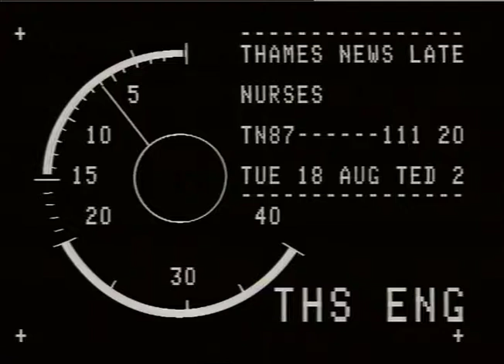MARSH,Dr.Henry.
THAMES NEWS. 18.8.87.NURSES SHORTAGE,DOCTORS FROM ATKINSON MORLEY HOSPITAL FOR BRAIN SURGERY,WIMBLEDON SAY, _x000D_
PM. 87/88/38._x000D_
PATIENTS COULD DIE BECAUSE OF IT. _x000D_
LATE. 111/20._x000D_
Interview. Dr.Henry Marsh._x000D_
Judy Anderson_x000D_
G/v's. Atkinson Morley Hospital,Wimbledon. -Ext. Ward with brain surgery patients in beds Nurses in attendance._x000D_
C/U. Nurse taking patient7s blood pressure._x000D_
TERRY DIGNAN._x000D_